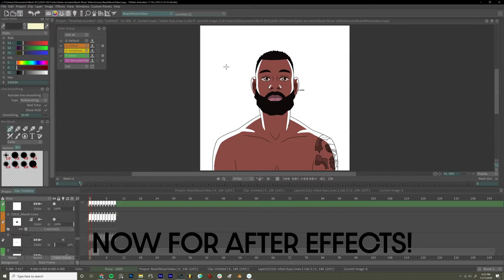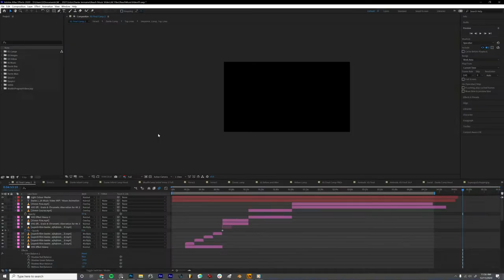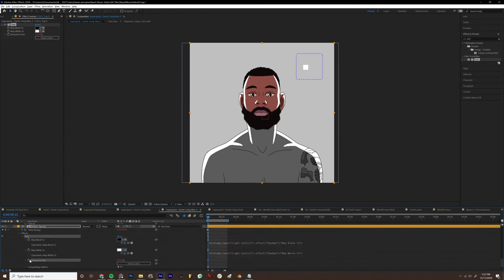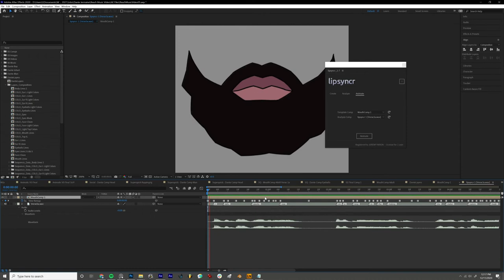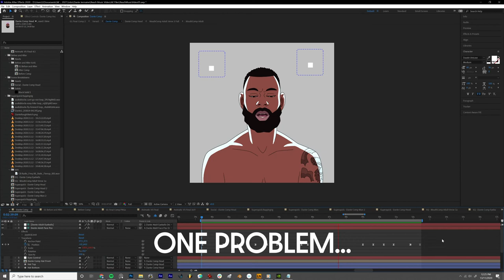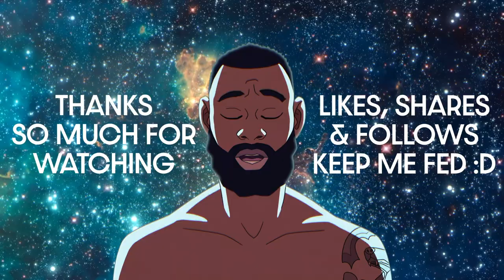How to Make a Music Video in Two Weeks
I had a problem when I started this music video for Dante Jermaine 😬 How could I make a character rig that was interesting enough to watch for a full four minutes, but SUPERFAST?!💨 Here's a quick breakdown of my process, from 2D animation to a faux-3D rig in After Effects. This will make more sense if you have After Effects experience - I skim over and skip a few things to keep it snappy, so if you have any questions I'll try answer 'em in the comments! Software used: TV Paint, After Effects. Plugins used: Joysticks n Sliders, LipSyncr.